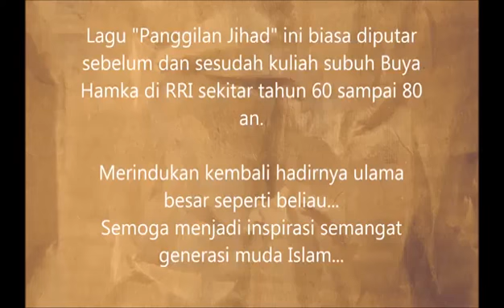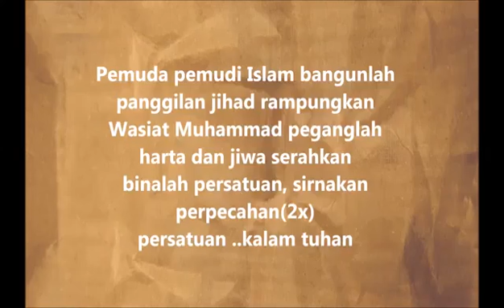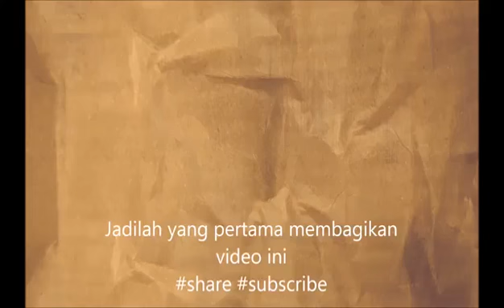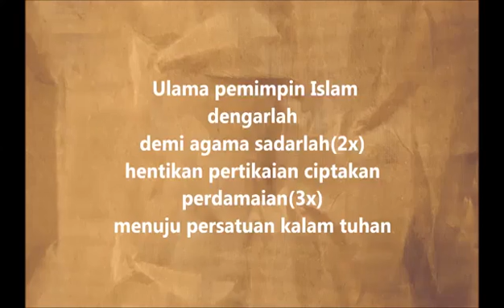LAGU PANGGILAN JIHAD - KARYA BUYA HAMKA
Lirik Lagu Panggilan Jihad

Oleh: Buya Hamka

Allahu Akbar, Allahu Akbar, Allah Allahu Akbar

Kalam suci menyentuh kalbu berjuang
Maju serentak membela kebenaran
Untuk negara, bangsa dan kemakmuran
Hukum Allah tegakkan, hukum Allah tegakkan

Putra-putri Islam harapan agama
Majulah serentak genggamkan persatuan, kalam Tuhan
Mari kita memuji, mari kita memuja
Peganglah persatuan kalam Tuhan

Maju serentak mencapai kemenangan
Untuk negara, bangsa dan keadilan
Panggilan jihad hidupkan, panggilan jihad hidupkan

Pemuda-pemudi Islam bangunlah
Panggilan jihad rampungkan
Wasiat Muhammad peganglah
Harta dan jiwa serahkan
Binalah persatuan, sirnakan perpecahan
Persatuan kalam Tuhan

Kalam Ilahi menuntut persatuan
Perpecahan melumpuhkan kekuatan
Pertikaian menguntungkan musuh Tuhan
Hanya iman tauhid dapat menyatukan
Tuntutan Agama menjadi tujuan

Ulama pemimpin islam dengarlah, demi agama sadarlah
Hentikan pertikaian, ciptakan perdamaian
Menuju persatuan kalam Tuhan.

Panggilan Jihad hidupkan.

Source Of Youtube : Just Yes